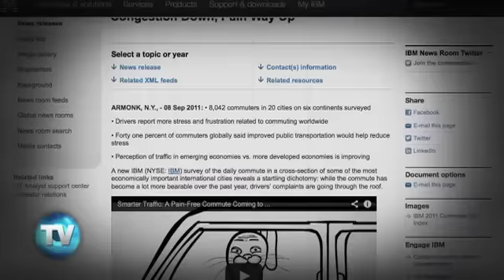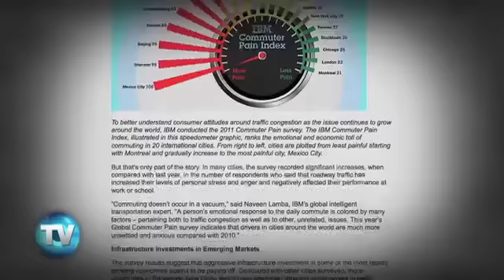Reporte Indigo (Edición 555): En el DF se sufre más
En un estudio que abarcó 20 ciudades del mundo, se calculó el índice de sufrimiento por la congestión vehicular. La Ciudad de México obtuvo un estresante primer lugar. En base a esto, el Gobierno capitalino planea una millonaria inversión para acabar con el caos vial.